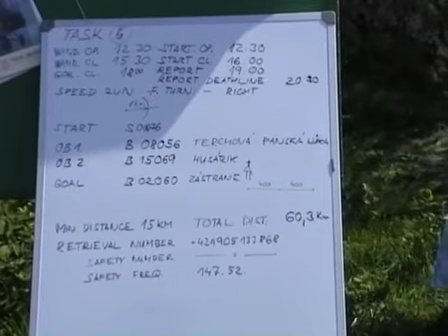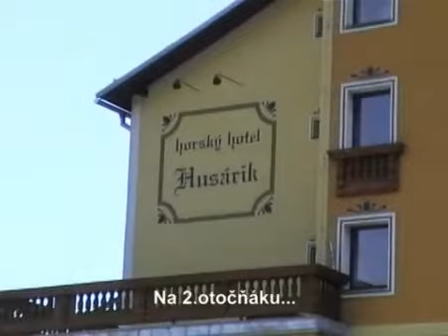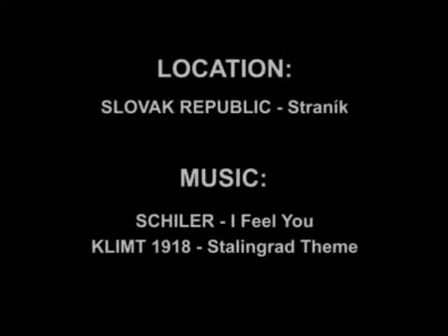Stranik Cup 2006